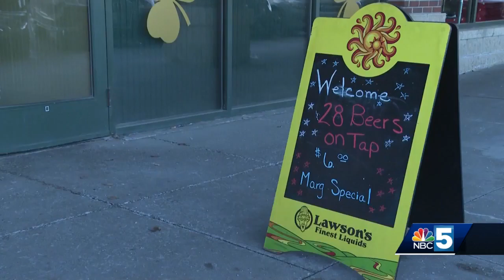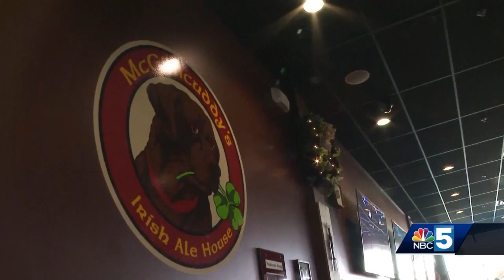Patriots Fans support their team while also supporting Hamlin in his recovery